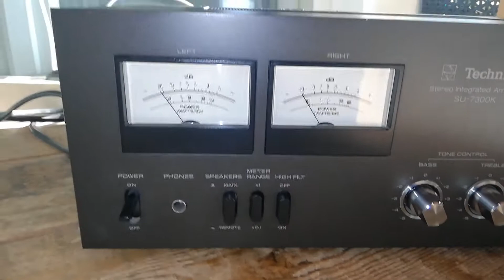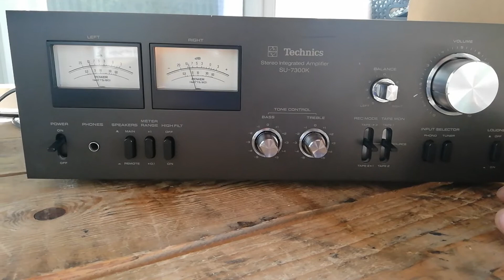Pojačalo TECHNICS SU-7300K